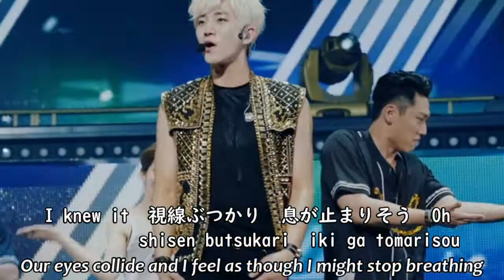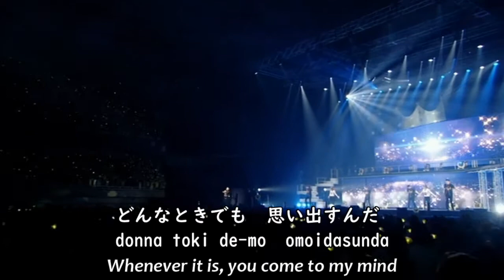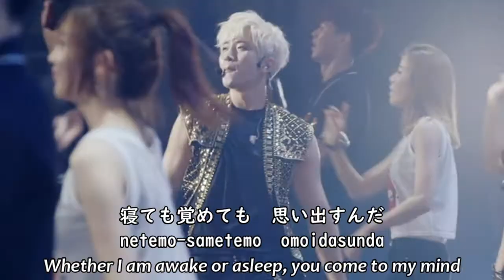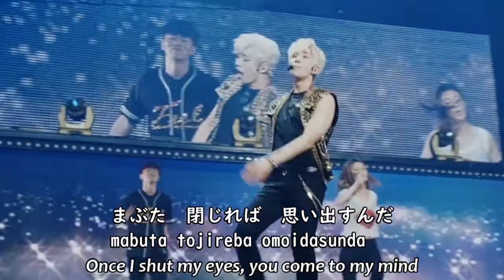[Eng Sub] JUNHO's "ずっと" /zutto (for ever and ever), 2PM 준호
13 August, 2014

JUNHO's "ずっと" /zutto (for ever and ever)
Japanese lyrics, romanised lyrics & English translation

Video source(Translation and Subtitles) : @albanglian12

The rights of this video are to the original creator.